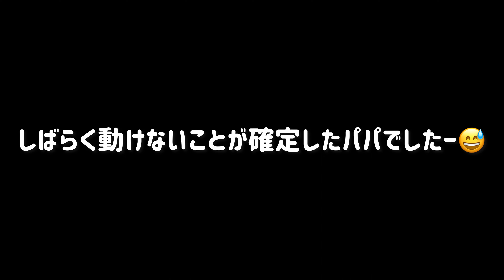Vol.410 柴犬るな アゴ置き用のクッションとして最適な場所を発見した柴犬〜ちっちゃい頃シリーズ⑲【発掘動画】@shiba-dogg-lunachannel0913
るなさんにとっては最適な、パパにとっては腰が痛くなる場所です笑
でもパパはニヤけてしまう…悲しい性ですね笑

★自己紹介
名前:るな
犬種:柴犬(保護犬)
性別:女の子
生年月日:2016年9月13日

TwitterやInstagramも随時更新中です。
是非チェックしてみて下さい。